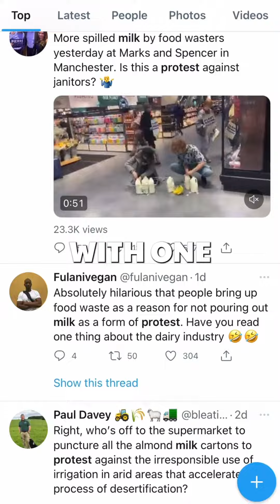The Internet Responds to Protestors.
In the last week, the internet has responded to two major examples of direct action from protestors.

The first saw protestors from Just Stop Oil throw two tins of tomato soup over Vincent Van Gogh’s painting, Sunflowers.

The second involved Animal Rebellion activists across the UK performing a Pour Out, which saw bottles of milk drained onto the floors of supermarkets like M&S and Waitrose.

In both cases, protestors have said the action was necessary - but not everybody has been supportive of the actions, even if they support the cause.

And although some people's opinions are more full fat and others oat milk, many people are very much sat in the semi-skimmed camp, as there's reasoned arguments on both sides.

Emma Brown from Just Stop Oil has defended the action, mentioning the radical flank effect, which essentially means that more extreme forms of protest can influence those with more neutral views.

After throwing soup over Van Gogh’s painting, protesters asked what was ‘worth more’, “art or life?” as they glued their hands to the wall.

The oil painting is valued at £72.5m and was protected by a glass cover - so it was unharmed, Just Stop Oil also confirmed that they were aware the painting would be protected.

Throughout the last 100 years, non-violent direct actions have been used in protests as a method to drive societal change.

But these two protests gathered very different reactions online.
Some of the responses have said they’re ‘mortified’ with one Twitter user saying despite being vegan, they did not support the milk pour.

And others saying it was ‘no way’ to get people on side.

Emma Brown defended the action on the Owen Jones Show and said “we don’t need to be popular, we need to grab attention and put pressure on the government, and we’re doing that.”

So we want to know - are these forms of protest effective in raising awareness for a cause, or does it distract from the point?